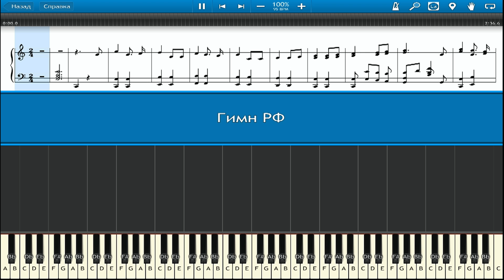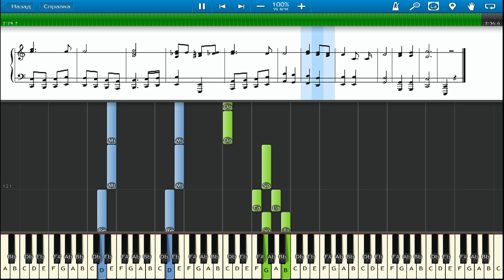Гимн Российской Федерации. National Anthem of Russia. Piano. пианино.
Госуда́рственный гимн Росси́йской Федера́ции является одним из главных официальных государственных символов РоссийскойФедерации, наряду с флагом и гербом. Музыка и основа текста были заимствованы из гимна Советского Союза, мелодию к которому написал Александр Александров на стихи Сергея Михалкова и Габриэля Эль-Регистана.